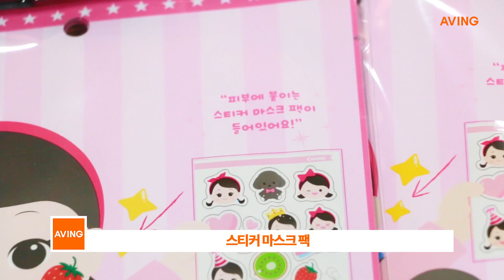[세텍 메가쇼 2018 시즌2 영상] 플로릿, 어린이 네일 스티커 5종 및 스티커 마스크 팩 선봬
플로릿은 8월 30일(목)부터 9월 2일(일)까지 총 4일간 서울 3호선 학여울역 세텍(SETEC) 전시장에서 열리는 ‘세텍 메가쇼 2018 시즌 2’에 참가해 어린이 네일 스티커 5종 및 스티커 마스크 팩을 선보였다.